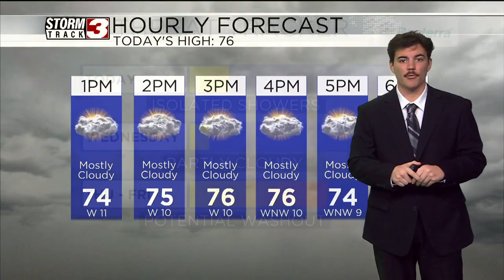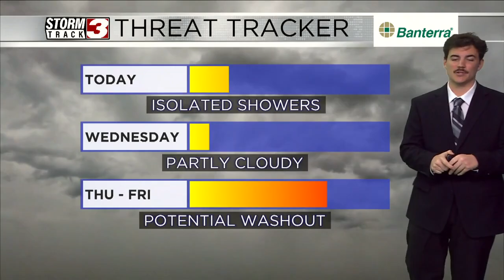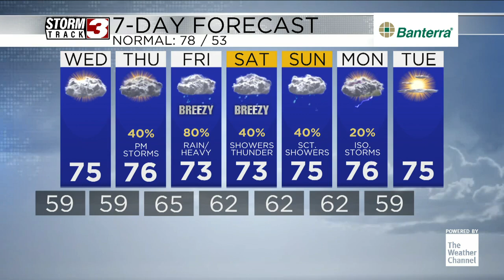Dry for now until Helene throws moisture our way at the end of the week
September 24th Midday 11am Forecast with Meteorologist Nick Boynton